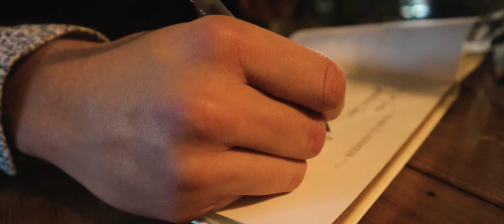James and Joy's Wedding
Congratulations to James and Joy!